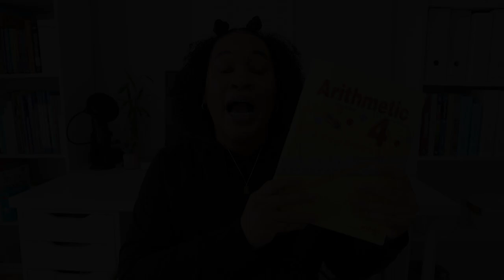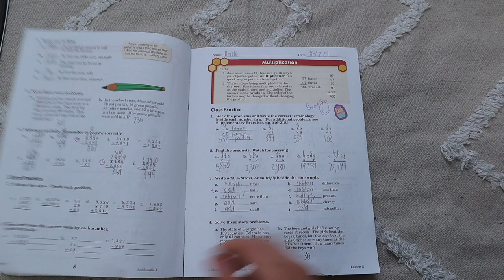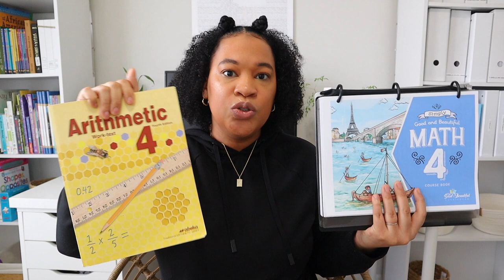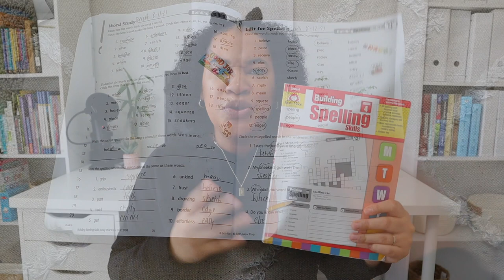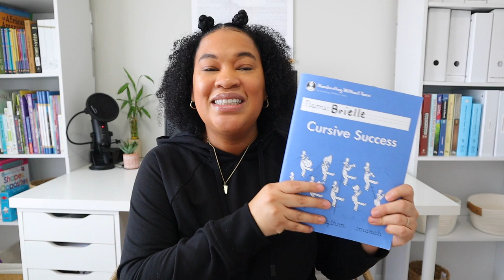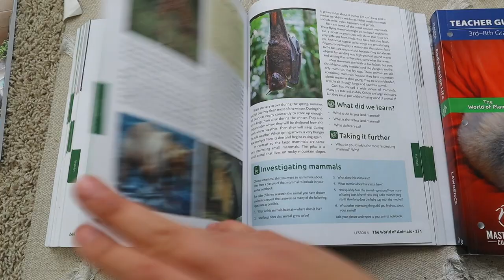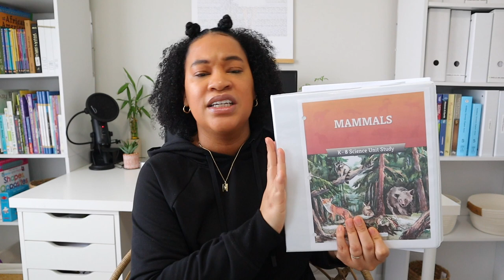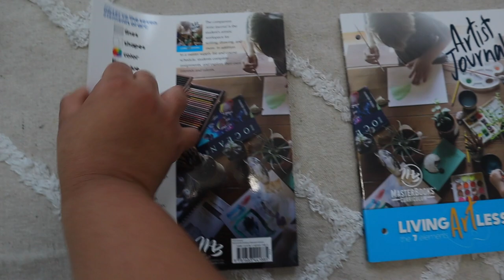WHAT's GOING? & WHAT's STAYING//MID-YEAR HOMESCHOOL CURRICULUM UPDATE & REVIEW 2021-2022 SCHOOL YEAR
I am so excited about todays video, we are doing our mid-year curriculum update. If you are not new here to the channel , you already know I have had a lot of problems with curriculum this year. However, I think I have finally found what is working well for my daughter in our second year of homeschooling. I really hope todays  video was helpful, too any of you all in search of new curriculum or in need of a change in this upcoming year.

Intro 0:00
Math 2:06
Language Arts 8:27
Writing 13:52
Science 17:49
History 22:42
Electives 26:05
Outro 27:31